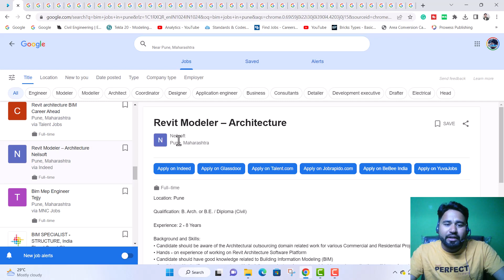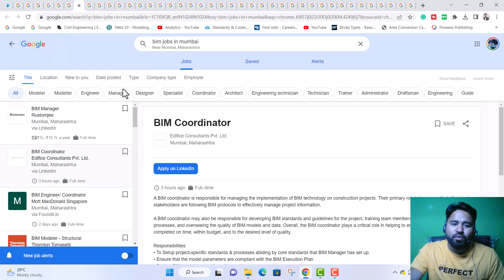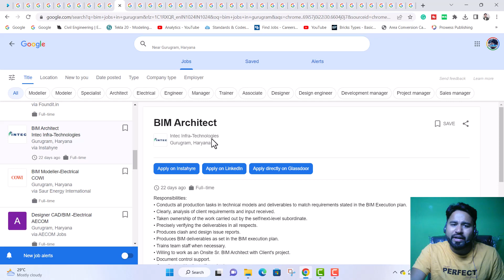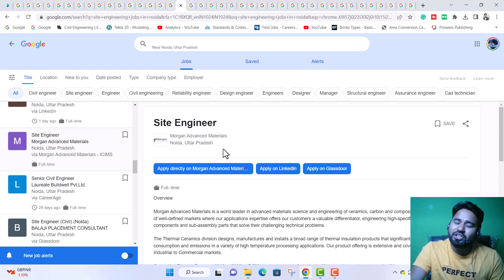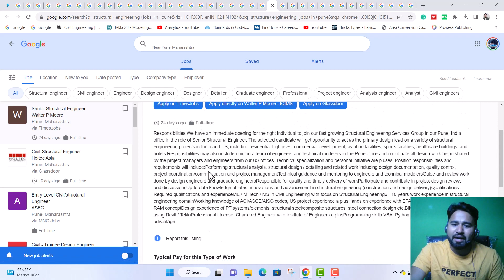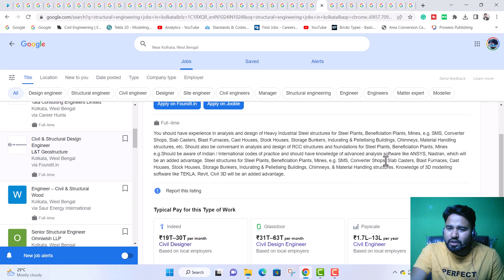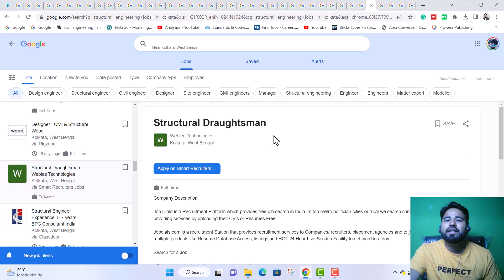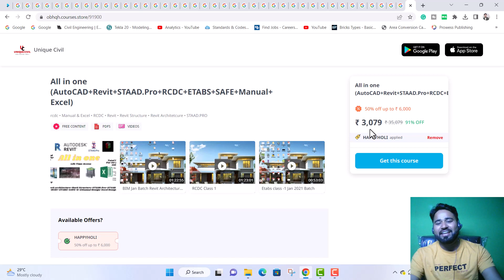Bulk Opening in BIM , STRUCTURE & SITE ENGINEER || Er.Akash Pandey